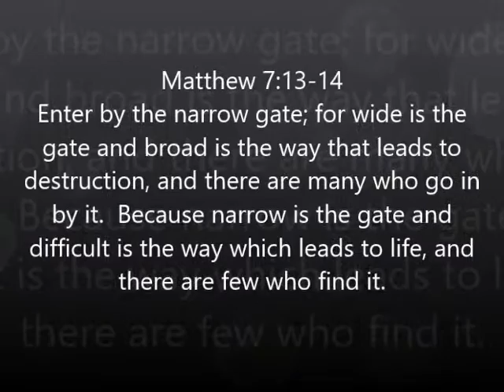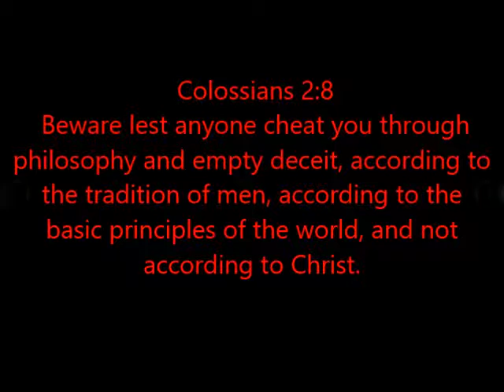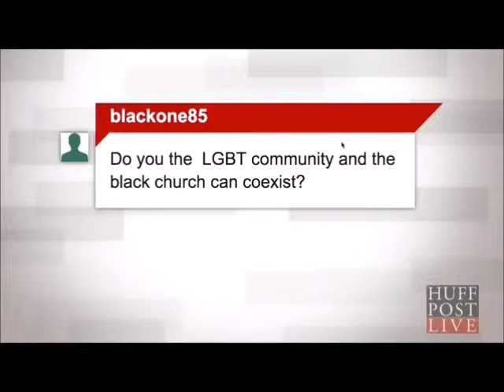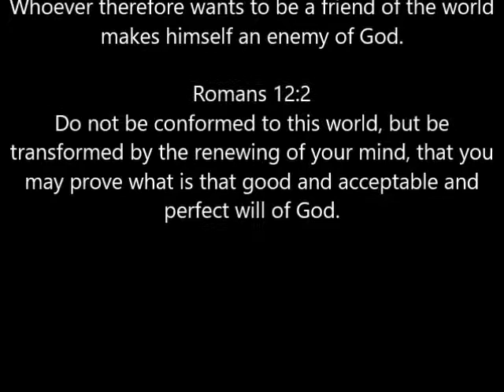The Feel Good Gospel - Ep 5 "Called to Action"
False Prophets in todays church preaching a feel good gospel to itchy ears. Lukewarm Christians will follow these men straight to hell.